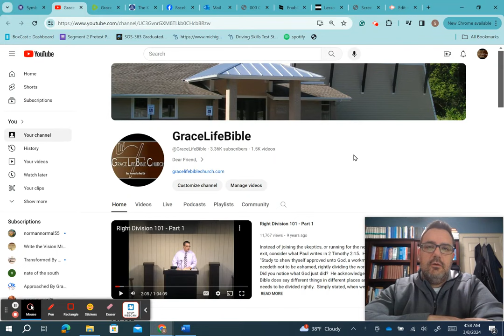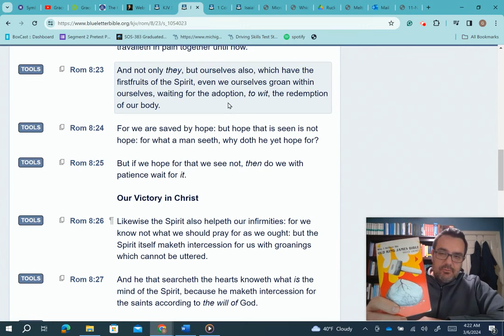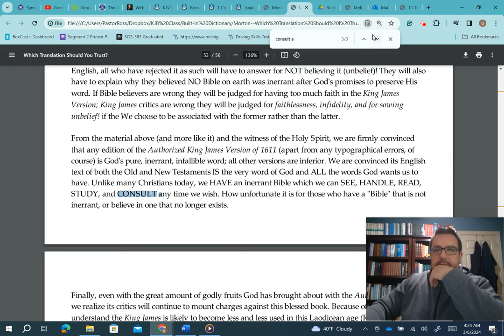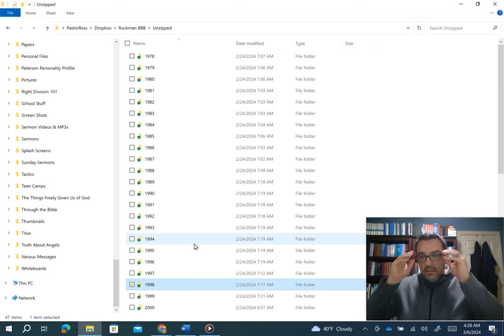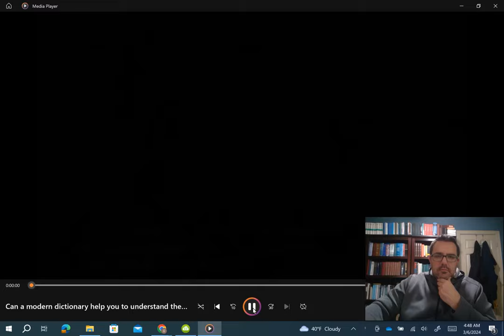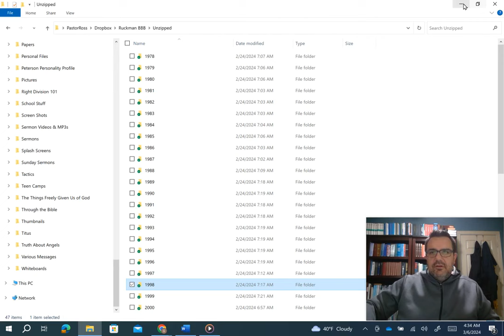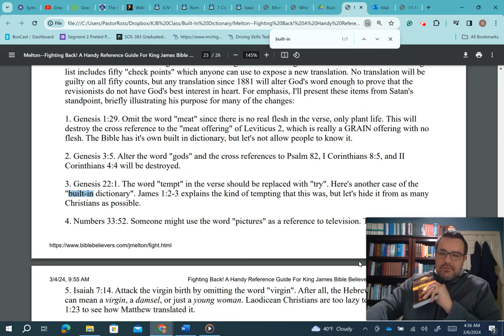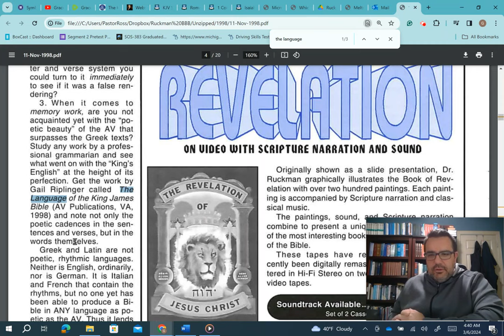2) Does The KJB Have A Built-In Dictionary? Historical Origin Of The Concept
There is one minor correction that needs to be noted in this video. At one point it was stated the Bob Wilken was on the John Ankerberg Show. That correct person was Don Wilken.